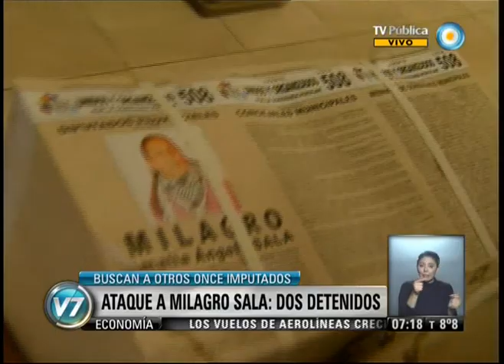Visión 7: Ataque a Milagro Sala: Dos detenidos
Además, la Justicia dictó órdenes de captura de los otros once imputados en la causa. Emitido por Visión Siete, noticiero de la TV Pública argentina, el jueves 24 de octubre de 2013.